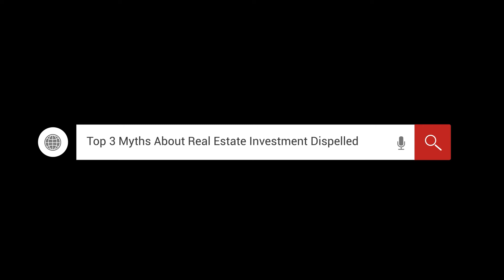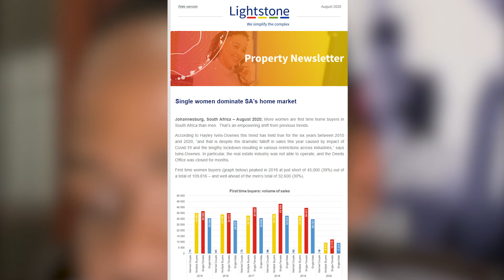Top 3 Myths About Real Estate Investment Dispelled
Real estate investment is not worth your time. The industry is unpredictable. You will lose money. You’re too young and broke to invest in real estate.

Want to know what all of these statements have in common? They’re MYTHS.

Sure, they sound believable, but they can be easily debunked if you know where to look. Here are the top 3 myths about real estate investment and proof that they’re fake news.

1. They don’t have the funds to invest
2. They’re afraid that their investment won’t pay off

I was also worried about funding investments and the risk factor when I started my real estate investment career. That’s why I found a way to invest with no money down and no risk. This blueprint is available in our No Money Down No Risk Investment Course (NMNRI)

We are going to be running a limited time Black Friday Sale for the NMNRI course! The course is jampacked with value and it also includes a segment by Grant Smee himself! To get the details, make sure you’re on our mailing list and keep an eye on your inbox

If you’re ready to take action towards building wealth through real estate investment today. This 10-minute survey will help you find out what kind of investor you are

* Join our Facebook Community to plug into a mastermind of like-minded individuals